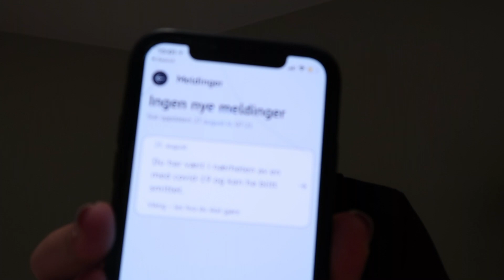JEG HAR FÅTT CORONA 🤒 🦠 *reaksjon på testsvar*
❗PRAKTISK INFO:
Jeg filmer med Canon Powershot G7X mark II
Jeg redigerer med Final Cut Pro X
Musikk er ofte hentet fra YouTube sittlydbibliotek

Takk for at du leste gjennom infoboksen, ha en suuuuper dag!
XOXO HEINE ❣️